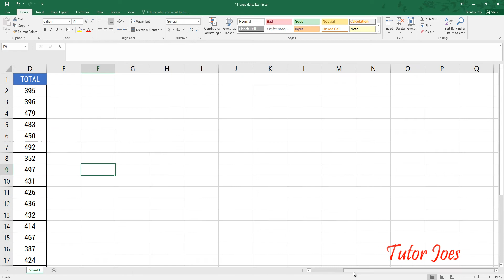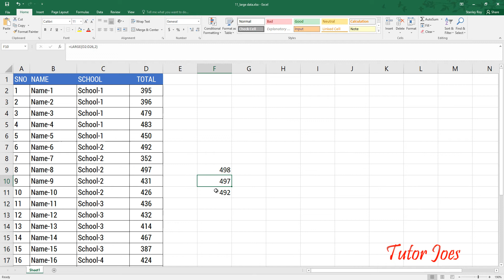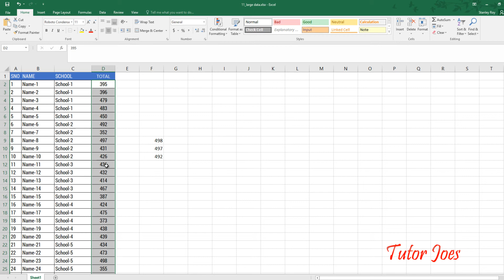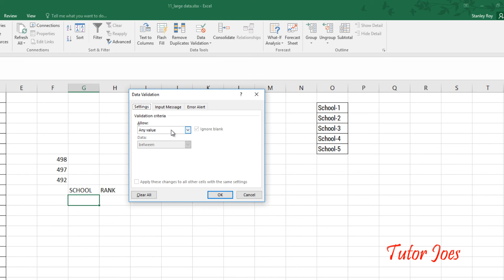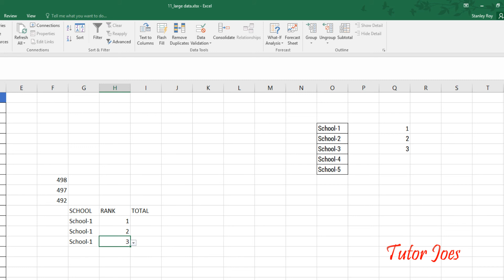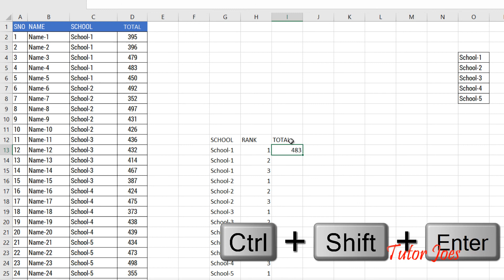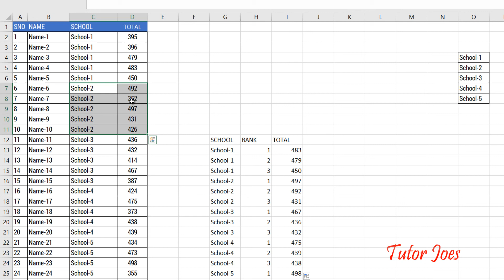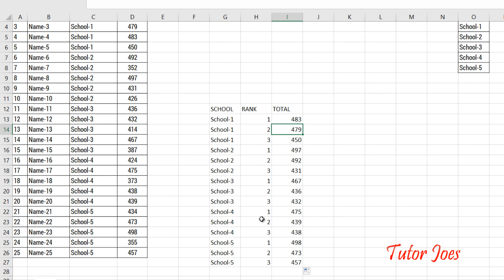Largest of Nth Number in Microsoft Excel 2016 in Telugu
Finding largest number from data